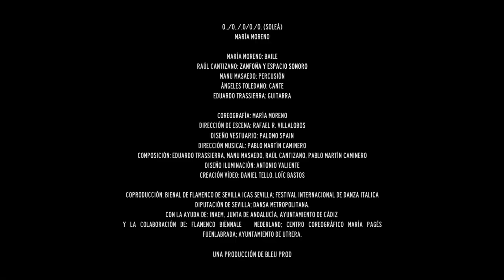o../o../.o/o./o. (soleá) - María Moreno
zo 22 jan | 20.15 | Muziekgebouw aan 't IJ